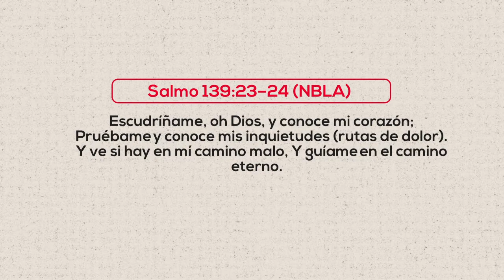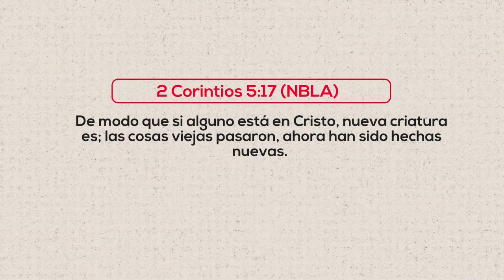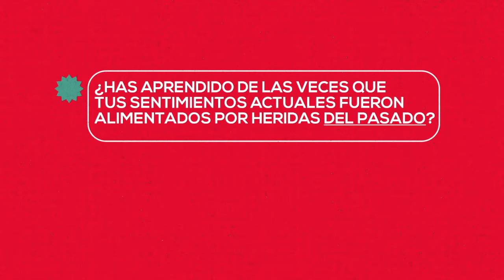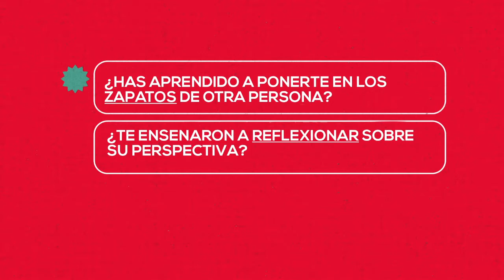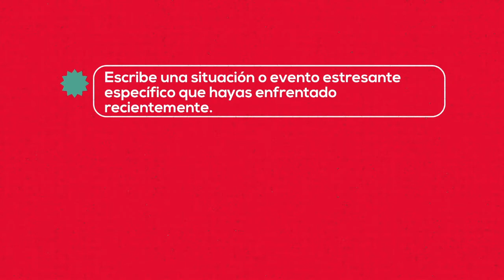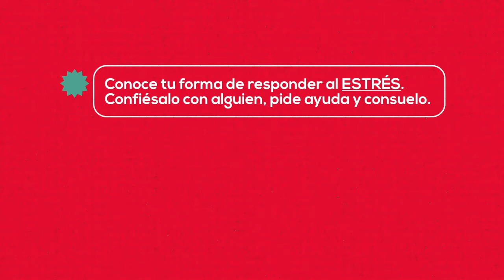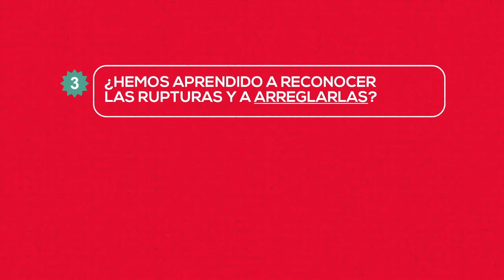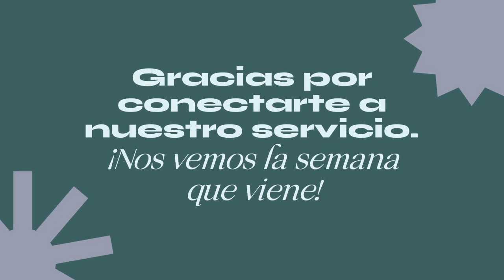Programa Online 22.05.2022: UNA MIRADA AL PASADO PARA AVANZAR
DÁ EL PASO SIGUIENTE :
Te desafió o te alentó el mensaje que acabas de escuchar? Permítanos ayudarlo a dar su próximo paso espiritual completando nuestra Tarjeta de Conexión

¿Interesado en unirse a un grupo pequeño en línea?

SIGUE-NOS :
Facebook por ver el servicio de adoración de Saddleback Berlín!